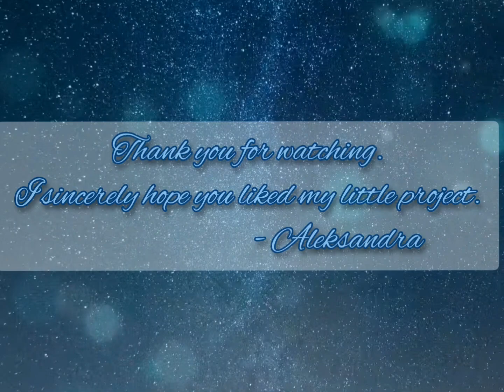"An Encounter" - Short Story | A Short Story Reading With Relaxing Wax Seals Footage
Hello everybody! 🥰 Thank you for taking the time to watch this little project of mine. 💙 I truly hope you liked it. 🩷

If you are here for the first time - hi, I'm Aleksandra and I have a looot of hobbies. 😅 One of my hobbies is writing poems and short stories, another one is wax seals. In this video I'm attempting to merge the two and see how it goes. ☺️

If you would like to read the story with the video, you can do so

If you want to check out my Instagram page feel free to do so